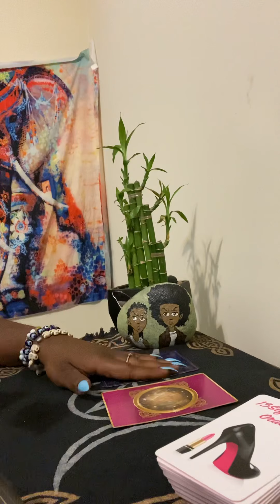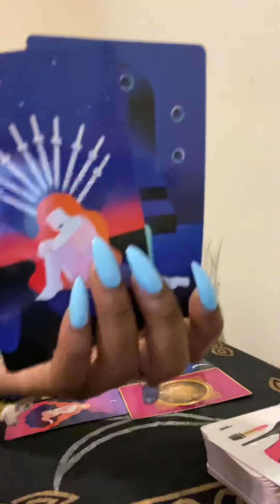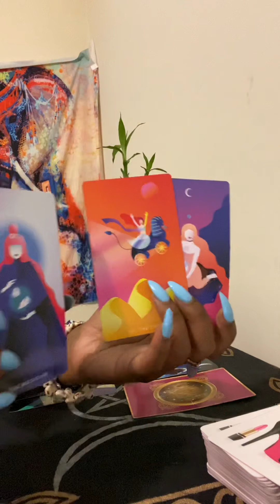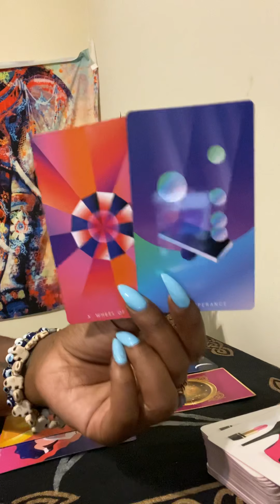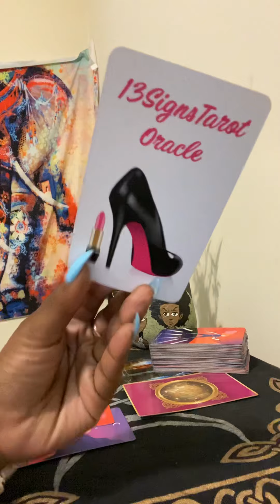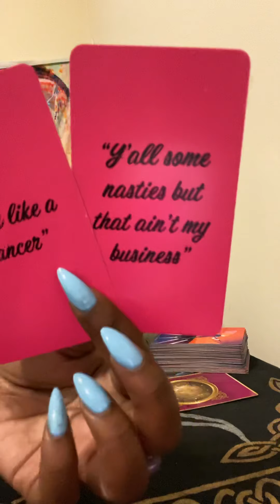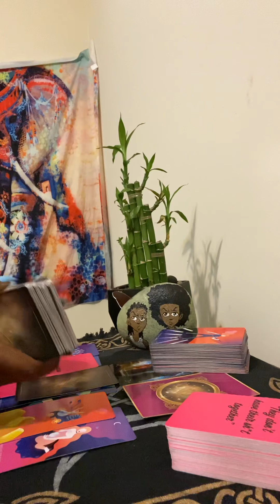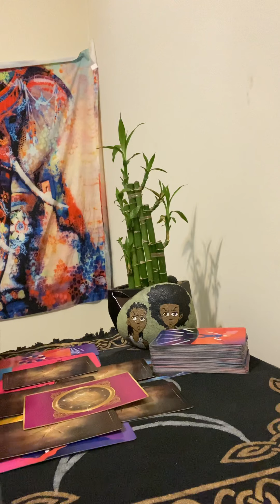SCORPIO ♏️ -“IS TOO LATE TO SAY SORRY..I MISS YOU TERRIBLY”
** PERSONAL READINGS**

 ** ASTROLOGY READINGS**